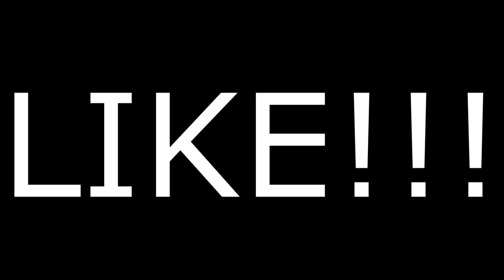VOLTEI PRA CASA NOVA - VIM FUGIDO!!!